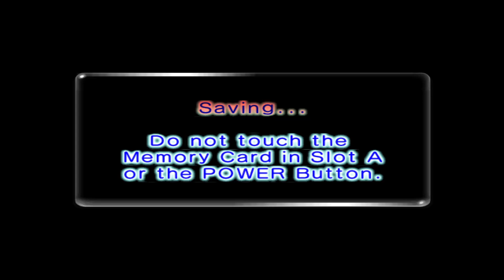Fiery Descent - Pikmin 216 - Part 26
The heat Intesifies.

Pikmin 216 is a new pikmin 2 hack by teddiursayoshi.  It's more or less a remix of pikmin 2 with a few new tricks up it sleeve.  New enemies, treasures, and caves to explore all in one tight package.  Same story though. Will the president ever stop going in to debt.  Will millions of pikmin fall into the abyss thanks to shake offs.  Only time will tell.